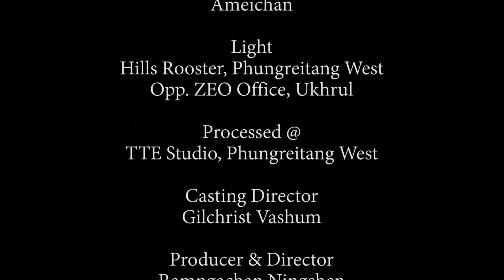TANGKHUL NEWS | RINGPHAWON ZIMIK | 23 JANUARY 2022 | THE TANGKHUL EXPRESS TTE NEWS UKHRUL